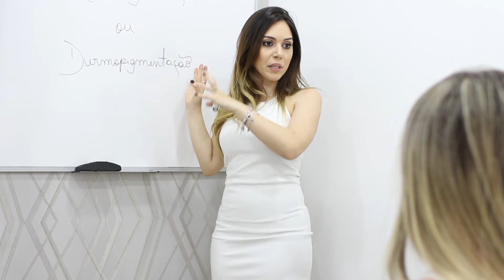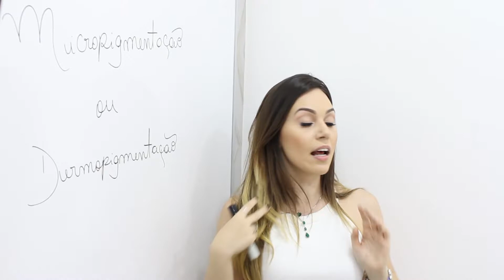ESPAÇO BIANCA NOVAIS, SÃO PAULO, EMPRESÁRIOS DE SUCESSO